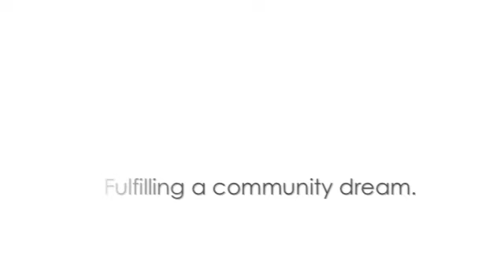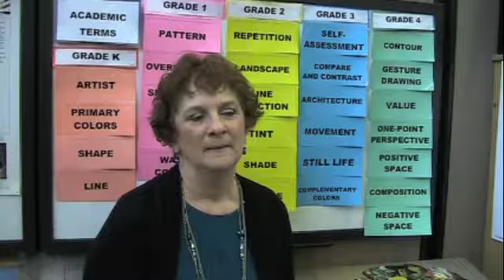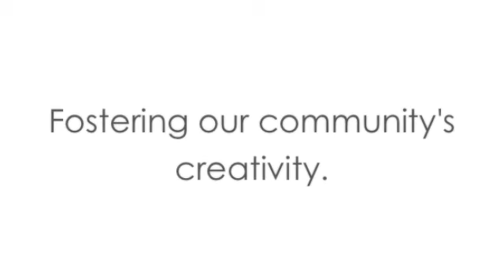Fulfilling a Community Dream: The Center for Creativity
Hear the voices and visions behind The Center for Creativity. To make a contribution in support of the Center, please visit plainsart.org.

The Katherine Kilbourne Burgum Center for Creativity is an innovative collaboration between Plains Art Museum, Fargo Public Schools, other area school districts, and community artists. Aimed at students and adults, the Center for Creativity will be a dynamic studio and exhibition space for learning, discussion, and display of creative work.